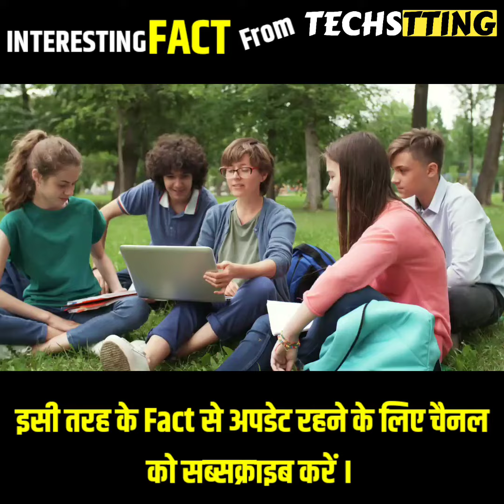दुनिया के 5 सबसे जहरीले सांप ।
Animal
animal's
Animals
Snacks
Snack